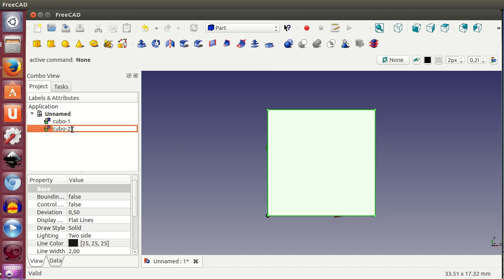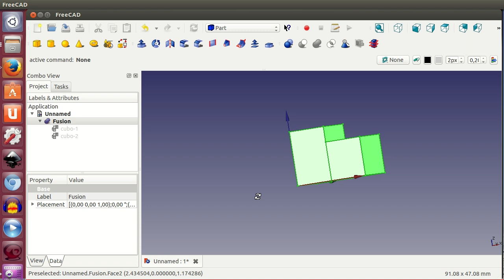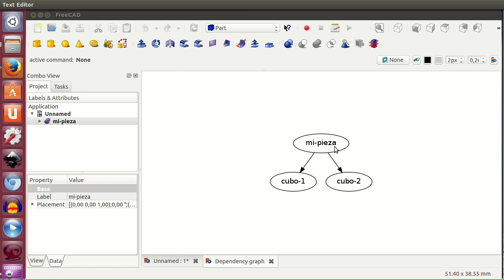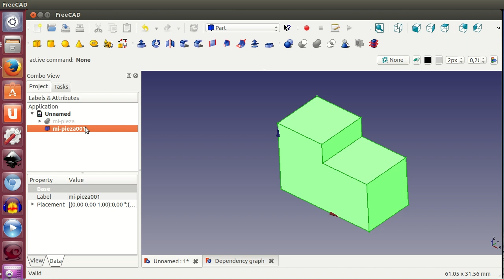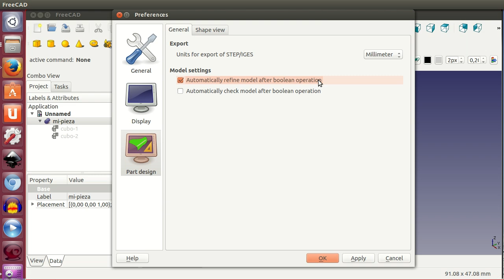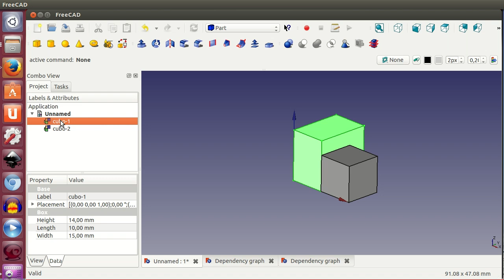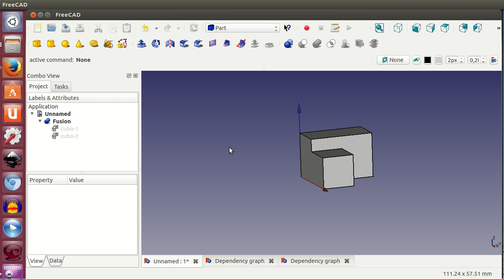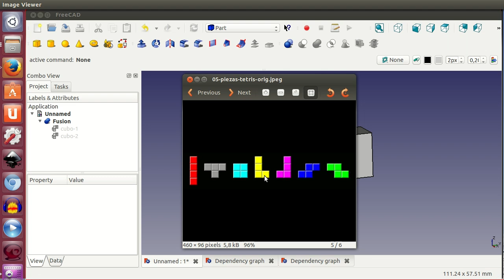Tutorial de Freecad (5/40): La union hace la fuerza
Union de cubos